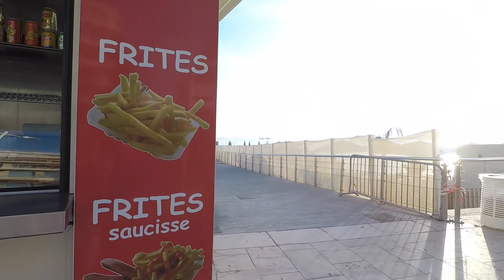FRANCE 2018 | PARIS & THE SOUTH OF FRANCE - Travel Vlog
Hi everyone! I was so blessed to be able to travel to Europe with my mom and cousin as a college graduation present. The places we visited in France included Paris, Nice, Monaco, Antibes, and Cannes. The trip was amazing and I hope you enjoy this vlog my cousin and I created for you to live vicariously through us if you can't experience France yourself.

HUGE thank you to my cousin Vinnie for his amazing editing skills!

Stay Beautiful XOXO